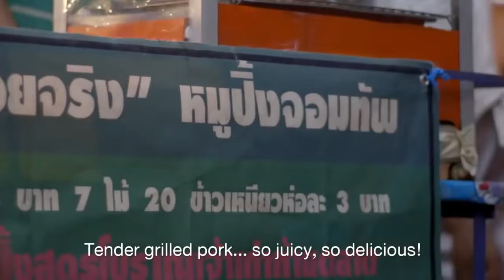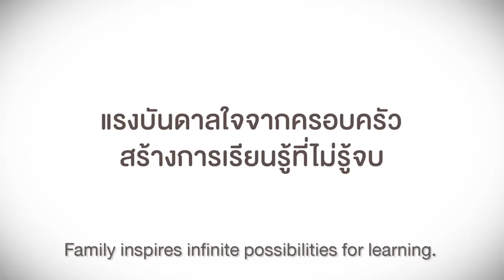[ Thai Commercial ] - "A Mother, A Daughter and A Pineapple" HD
Thai Commercial. My collection of famous Thai Commercials.